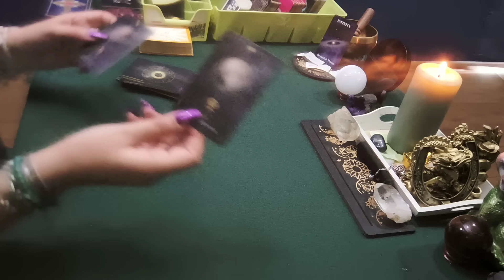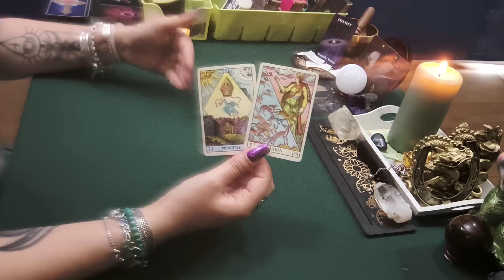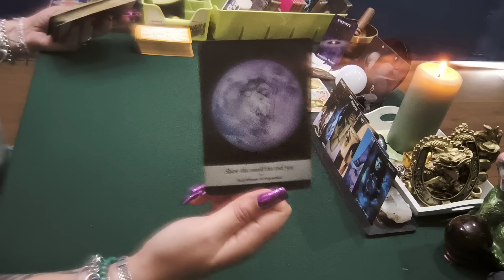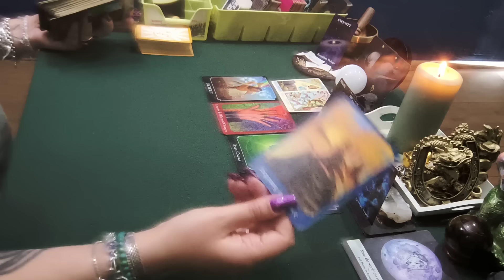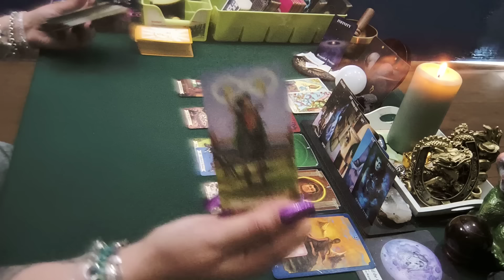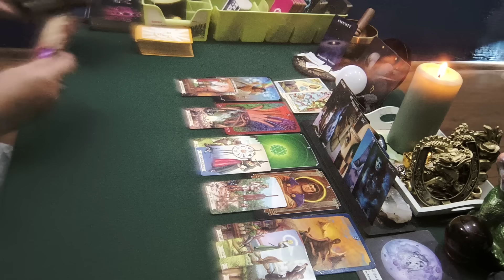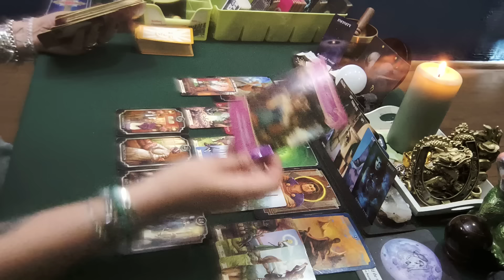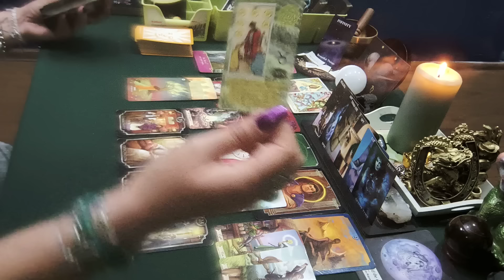Mesajul zilei ❤️🧙‍♀️❤️/ Lucruri frumoase vin către tine!!!